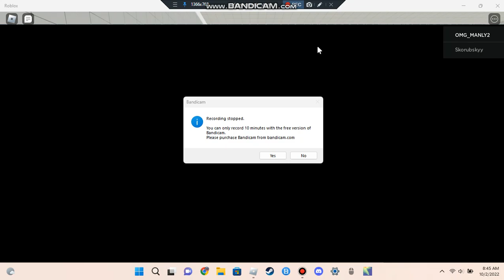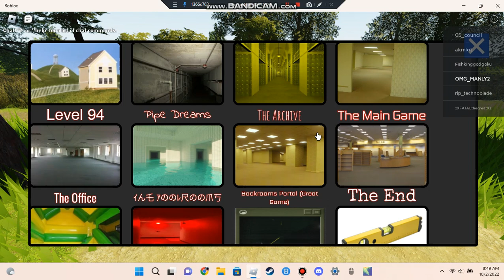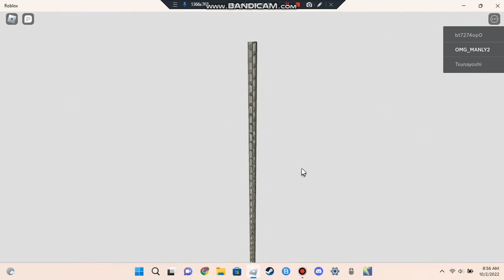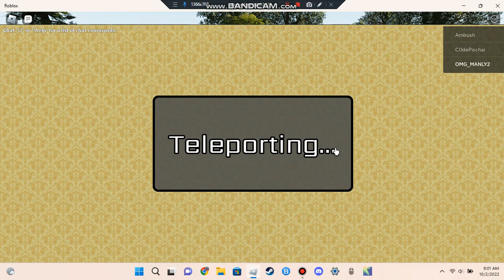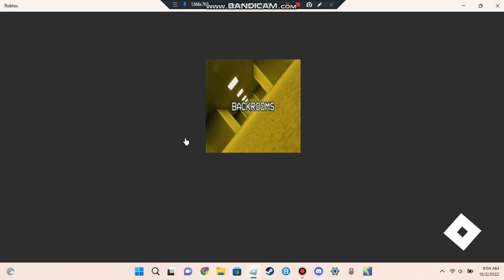The Backrooms (K. Pixels) Roblox ep.6